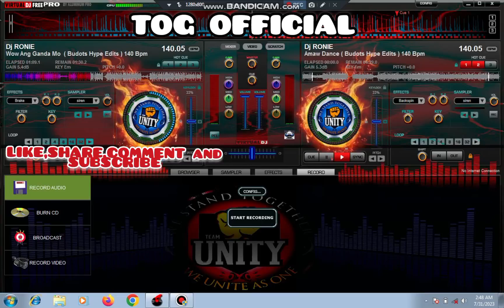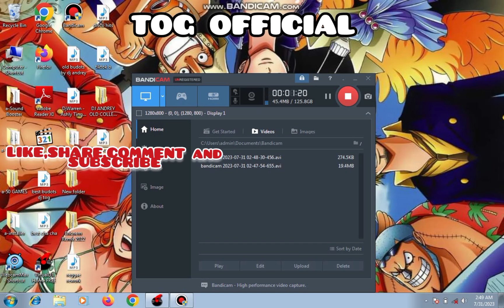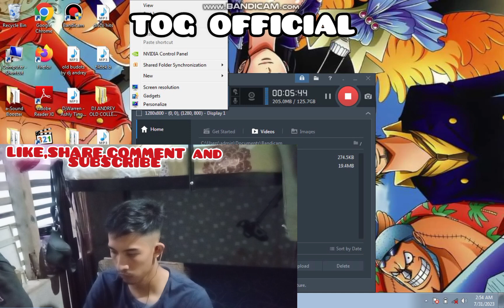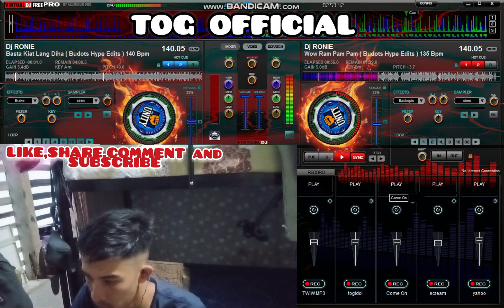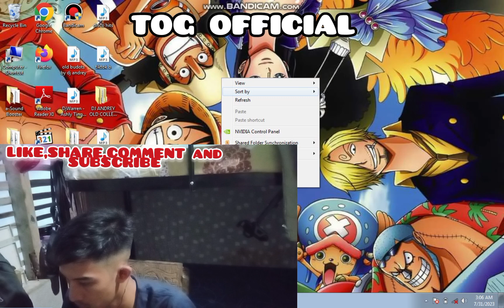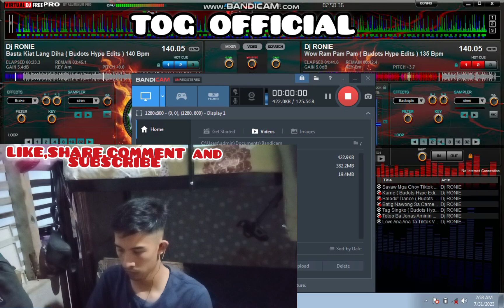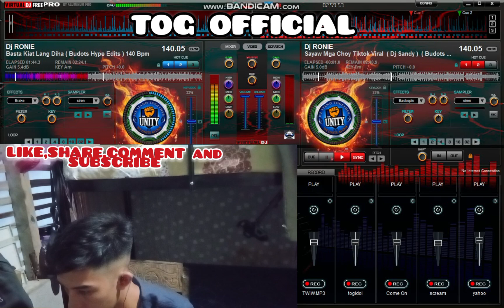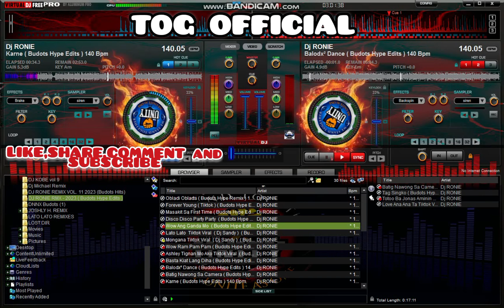BUDOTS COMPILATION NONSTOP 2023 REMIX | BUDOTS HYPE EDIT | TOG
CREDIT TO DJ RONNIE HYPE BUDOTS

BUDOTS BALOD TECHNO HANDSUP SLOWBEAT NONSTOP BATTLE SLOWJAM BOMBTEK 128BPM TRAP IGAT TRIPMIX BOOTLEG CHACHA CHILL LOVESONG OPM#80'S#REWORK#PAUPAS#DISCO#NONSTOP#DJ#TRENDING